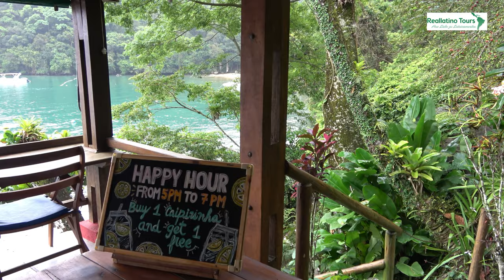Asalem- Ilha Grande, Brasilien